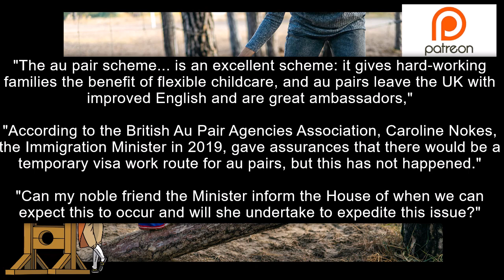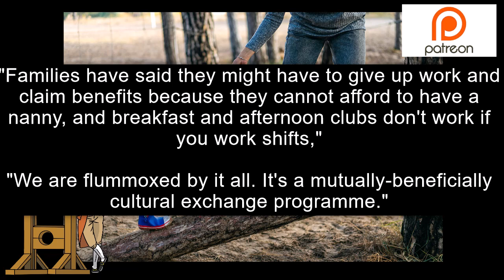Tory Peer Wants To Undo Brexit Over Lack Of Nannies And Au Pairs!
Baroness Hodgson of Abinger has asked the Brexiteer government to include a visa route for au pairs as many "working families" are struggling to find childcare solutions following the ending of Freedom of Movement and the new immigration rules brought in by Priti Patel.  Along with fruit pickers, hgv drivers and care workers, au pairs and nannies are being added to the list of workers agencies and businesses and in this families are struggling to hire.